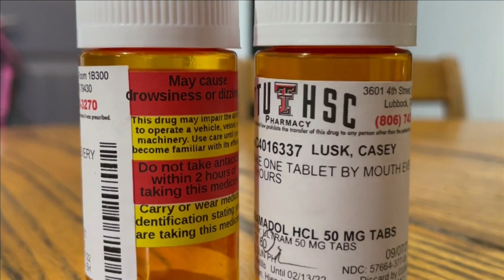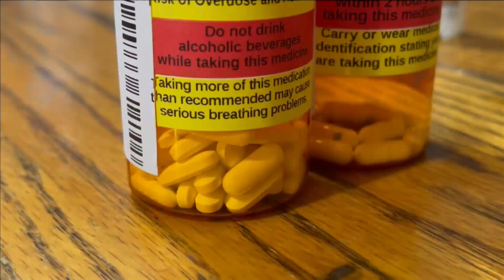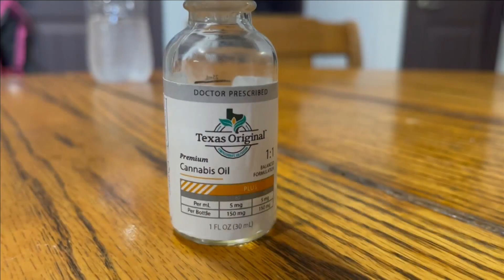Once a crime, now a cure: Texas Compassionate Use Program patients find comfort in cannabis amid pro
KAMC's Ryan Chandler reports